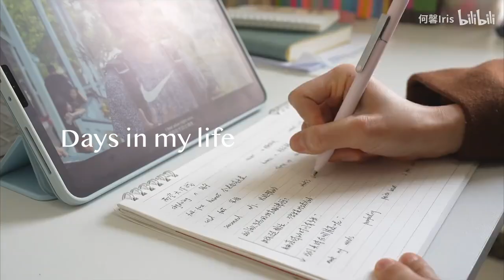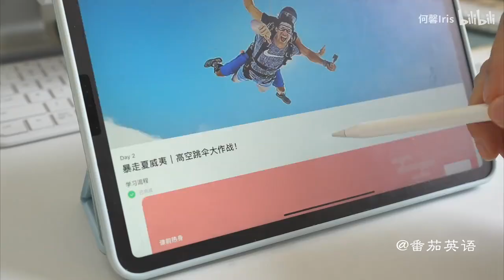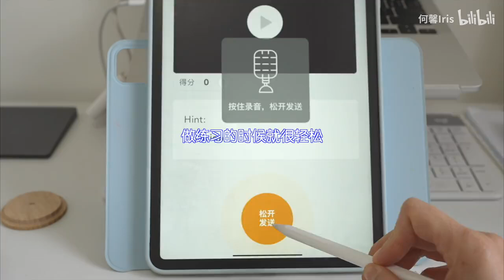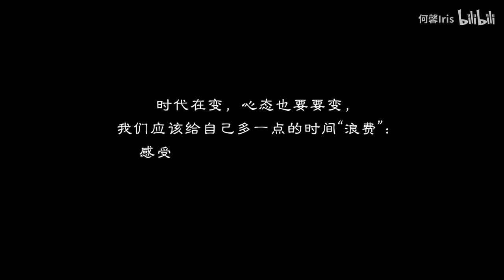記得，好起來的先是自己，才是生活#吃喝玩樂